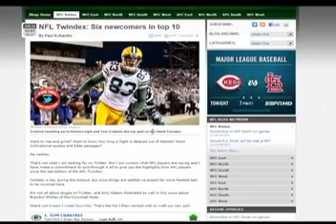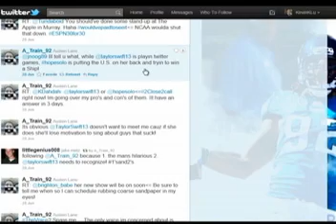NFL Lineman Austen Lane Sells Shoes During Lockout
Iola-Scandinavia native and Jacksonville Jaguars defensive end Austen Lane helps sell shoes at Eastbay for a second job during the NFL lockout.